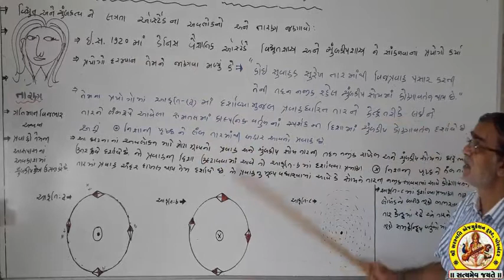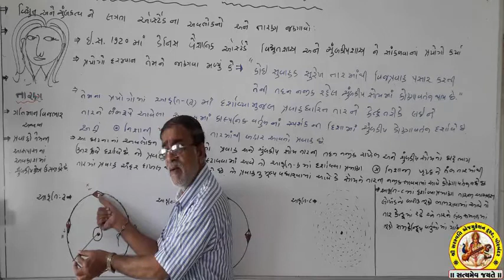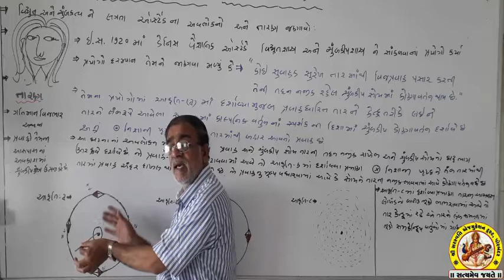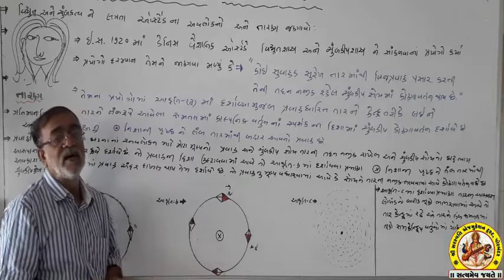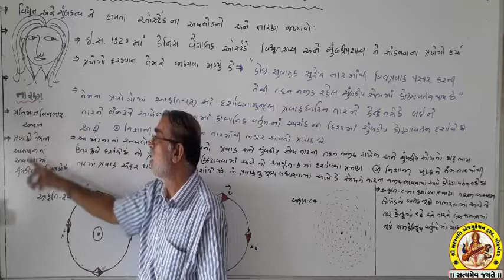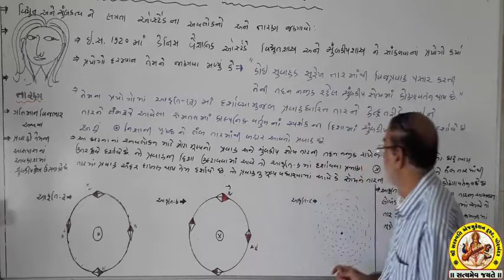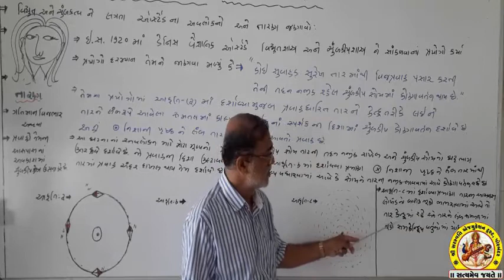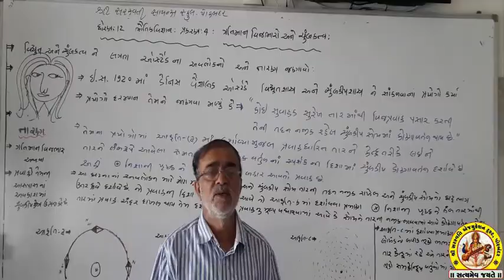SHREE SARASWATI SCIENCE SCHOOL, PORBANDAR STD-12 SUB-PHYSICS